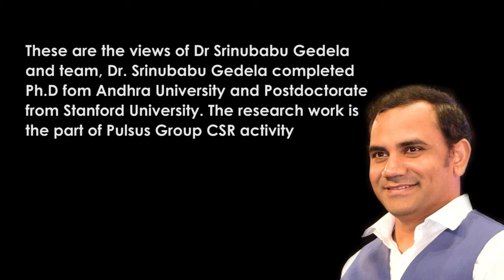Kotauratla | Uttarandhra | Visakhapatnam | Payakaraopet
ఆంధ్రప్రదేశ్ రాష్ట్రంలోని విశాఖపట్టణం జిల్లాలో మండలం కోట ఉరట్ల.